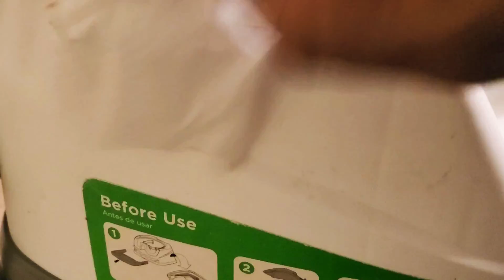AFTER DARK CLEAN WITH ME! CLEAN WITH ME!!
After dark cleaning video! Clean with me!!
I hope you enjoy this cleaning video with good music and it gives you all the motivation that you need to get started with your cleaning.  Also leave a comment lets get to know each other.
Thanks for clicking on my channel.